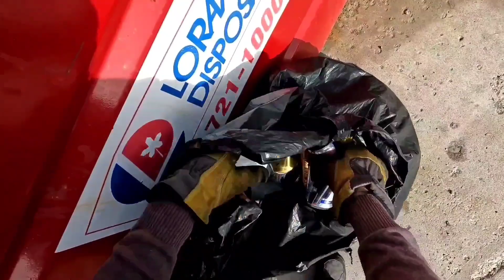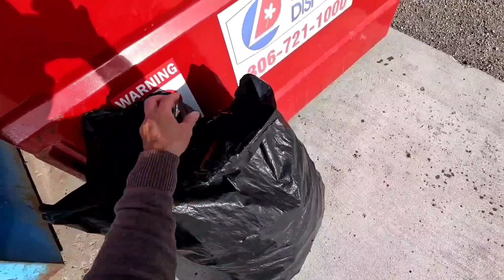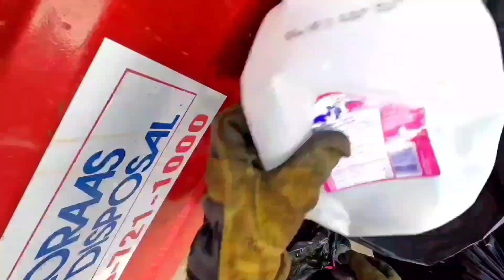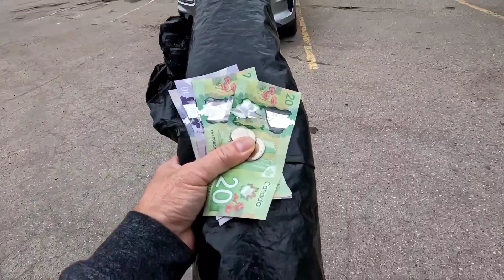BUHAY KALAKAL ( may ibinigay sa akin si kuya ) REGINA SASKATCHEWAN CANADA 🇨🇦